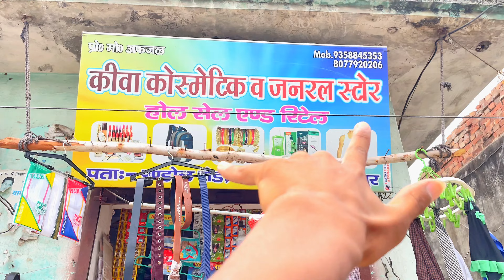Goli🔫 Maar Dunga🤬. Fake Gun Prank On My Freinds 😮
Goli🔫 Maar Dunga. Fake Gun Prank On My Freinds 😮.Dosto Ke Sath Masti.

📢IMPORTANT 📢

This video is not intended to be a fraud or scam with anyone or a company. This video is made just to make people aware and to increase their knowledge.

Freind With Prankjp. Prank Is Prank. Doston Ke Sath Prank.

Prank With Freinds New Video

New Prank Video On YouTube #2024 #2025 youtube viralcontent viralprankvideo ​⁠​⁠​⁠​⁠@YouTube